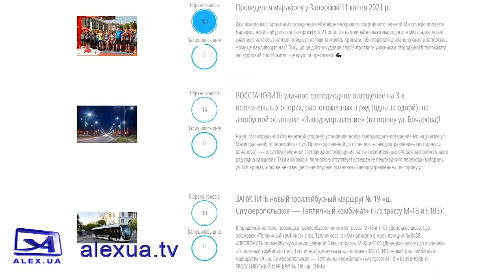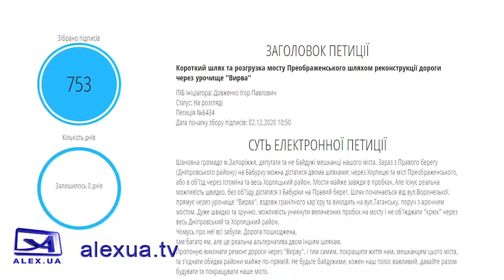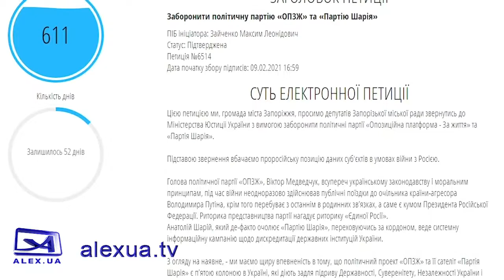Огляд запорізьких петицій